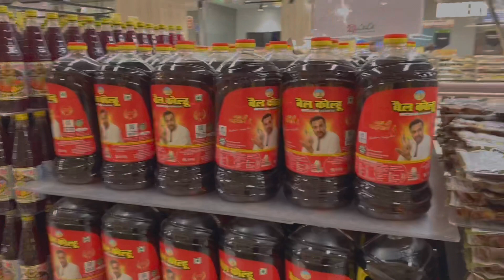EID big discount sale lulu mall Lucknow | lulu mall eid offer | lulu mall Hypermarket vlog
Lulu mall offer today | lulu mall EID offer |Lulu mall Hypermarket 50% Big discount offers lulu mall
Lulu mall offer today
Big discount today
Lulu mall
Lulu mall offer today Lucknow

lulu mall lucknow ka
lulu mall lucknow game zone
lulu mall lucknow status

lulu mall lucknow vlog
lulu mall lucknow hypermarket